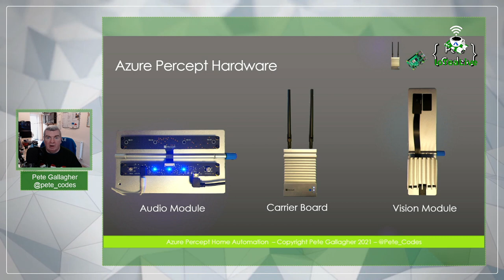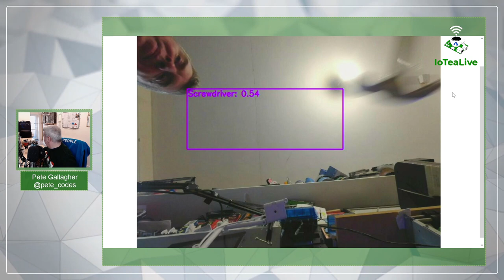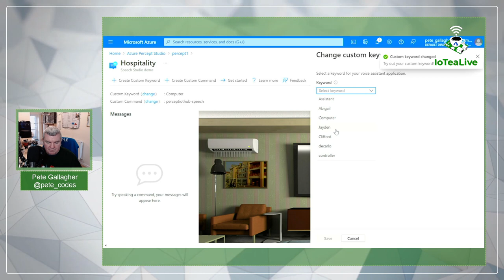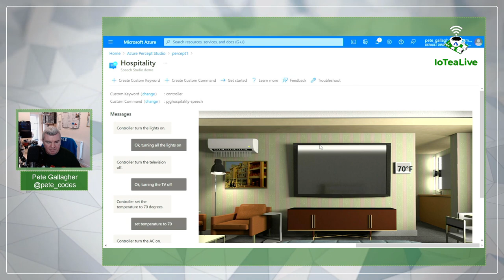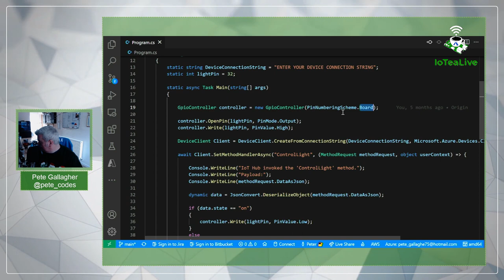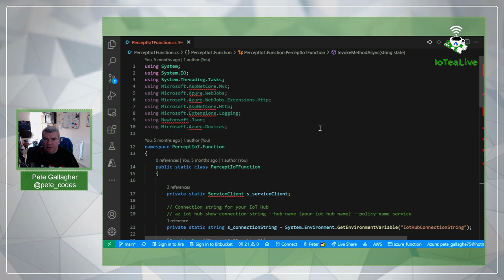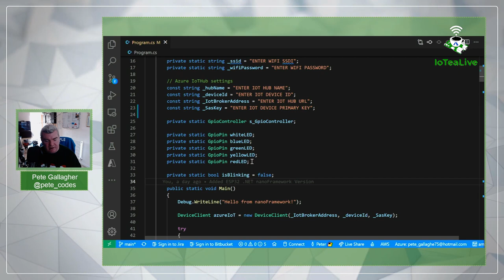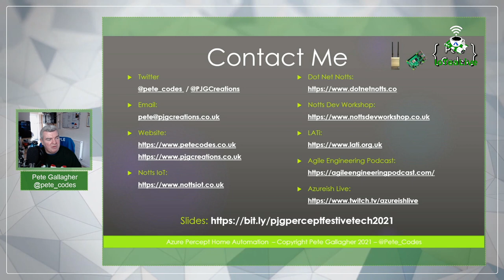Pete Gallagher - Home Automation with the Azure Percept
Pete runs through how to get into Home Automation using the Azure Percept and a Raspberry Pi.